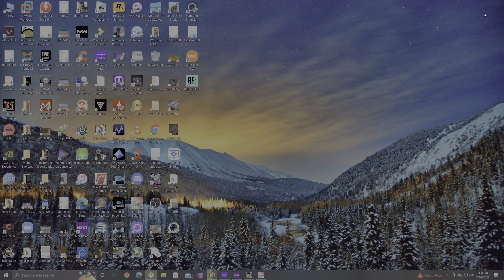Messing With Another Indian Scammer Phone Call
this bitch, shes no fun